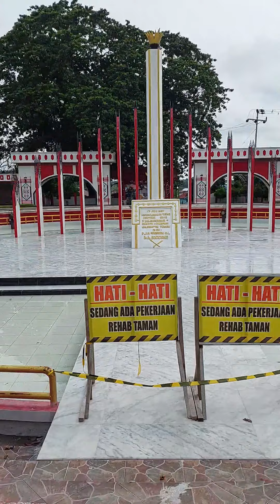Jalan dihari minggu